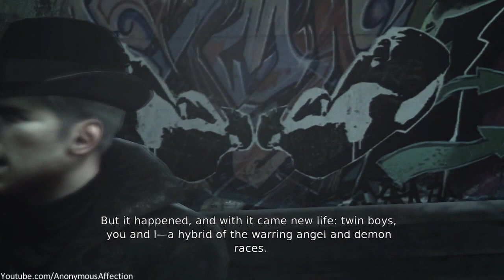DmC: Devil May Cry - Walkthrough Mission 3 - Bloodline Part 1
Walkthrough of DmC: Devil May Cry in High Definition. This walkthrough contains no commentary.

Mission 3 : Bloodline - Part 1

Release Date: January 15, 2012

Systems: PS3, Xbox 360, PC